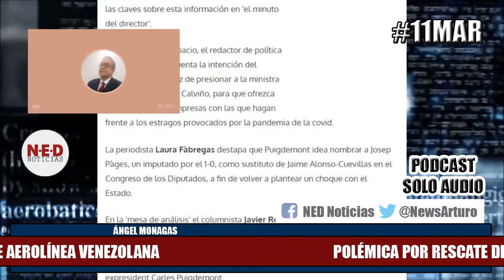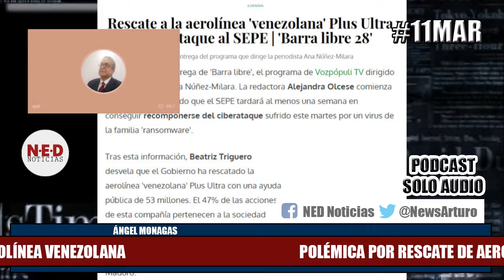DENUNCIA 11MAR POLÉMICA POR RESCATE DE AEROLÍNEA VENEZOLANA Ángel Monagas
Ángel Monagas